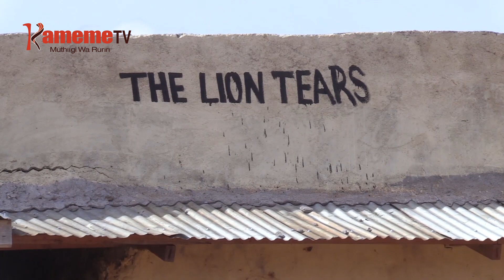Hahu Laikipia thutha wa mutumia kurathwo na kuuragwo nja wa nduka yake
Aikari a ituura ria Waso gicigo-ini kia mbunge kia Laikipia ya rugongo maraikara na hahu thutha wa mutumia umwe mwonjoria kurathwo na kuuragwo ni ekinai utuku wa ira.
Kurerikana Gladys Kabari ararathirwo mathaa-ini ma thaa igiri cia hwaiini ni ekuirwo atatu aria marethaiite na micinga na gukua hau hau nja wa nduka yake.